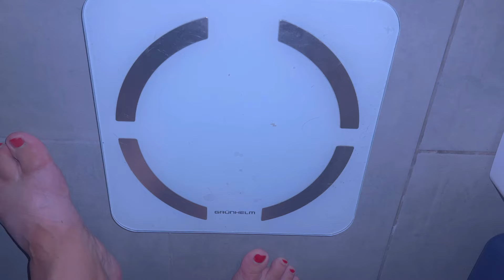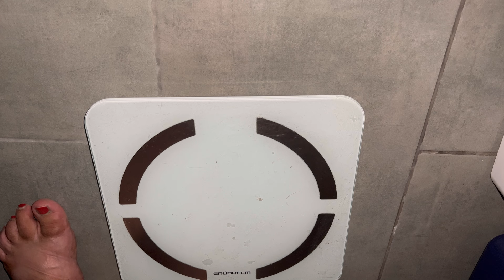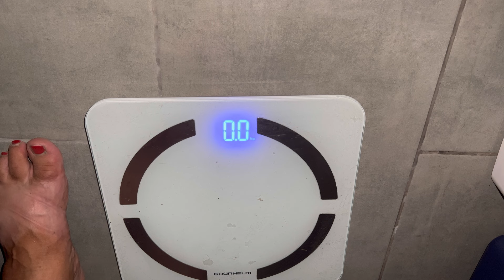Что с весом?😱Бюджетное меню,на котором я похудела на 60 кг.Отчет в марафоне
КУЛИНАРЫЙ КАНАЛ

♨️ РЕЦЕПТЫ ОТ БОГИНИ ♨️

УКРАЇНОМОВНИЙ КАНАЛ

💙💛 ПРОСТО ПРО ЖИТТЯ 💙💛